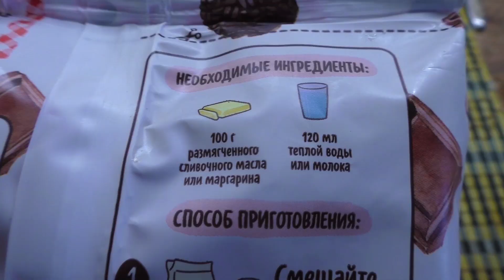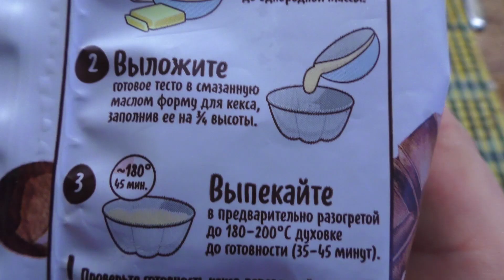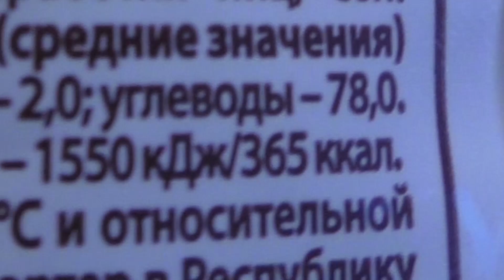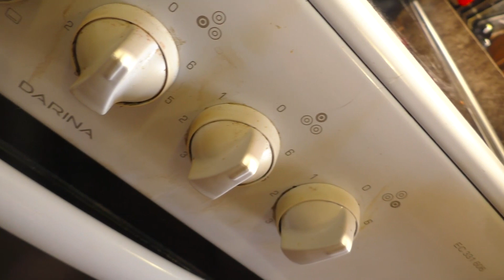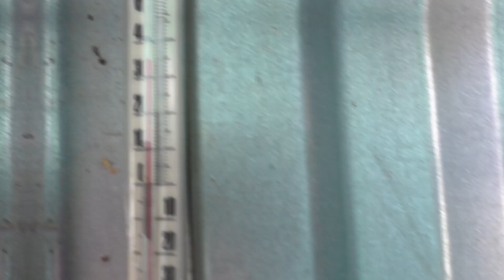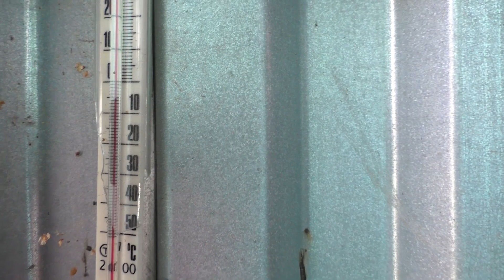САМЫЙ ПЕСОЧНЫЙ КЕКС БУКВАЛЬНО РАЗВАЛИВАЕТСЯ В РОТЕ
Рецепт сильно песочного кекса от Макса. Это кекс буквально разваливается во рте, или в роте. Шоколадный кекс, вернее поэтапный евошний рецепт
Это не просто кекс, это сам песок съедобный)